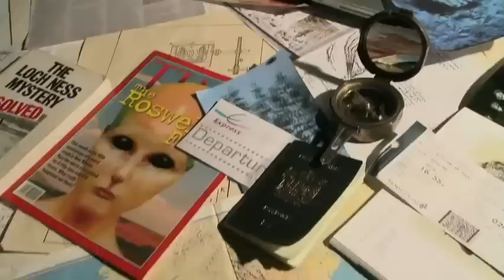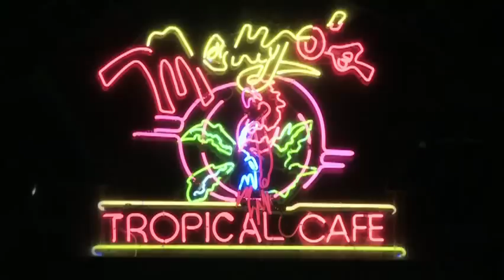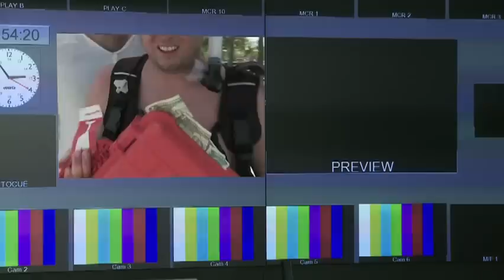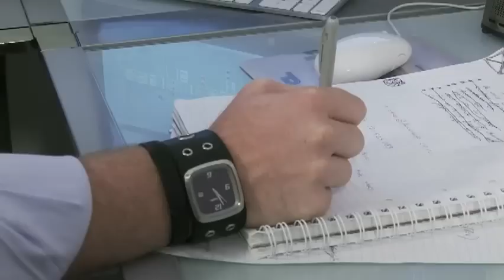Ep6 Mysterious Planet Bermuda Triangle!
The M.P team investigate and disappear in the Bermuda Triangle